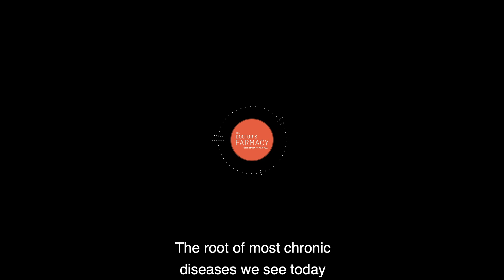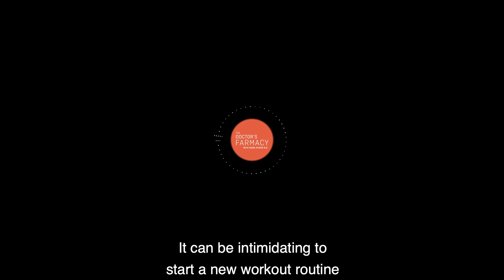Why Neuroscientists Love Running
For decades we were taught there was no stopping cognitive and physical decline, now we know it’s possible to maintain a youthful brain and body into old age using accessible means. Given the right conditions, you can continue to thrive well into old age. In fact, the personality trait of “openness to experience” was a major predictor of good physical activity at age 75, because of a willingness to participate in athletics and try new things. That means, no matter what age you are now, keeping an open and adventurous mind and trying new types of movement in your own routine can help you stay active and healthy as you get older. In this minisode, Dr. Hyman speaks with brain health experts Dr. Marwan Sabbagh and Dr. Daniel Amen, and age management medicine expert Dr. George Shapiro about the tools available to each of us to promote optimal health at any age.

Dr. Sabbagh is a board-certified neurologist and considered one of the leading experts in Alzheimer’s and dementia. He is on the editorial board for the Journal of Alzheimer’s Disease and BMC Neurology and is now editor in chief of Neurology and Therapy and is the author of The Alzheimer’s Answer: Reduce Your Risk and Keep Your Brain Healthy, and The Alzheimer’s Prevention Cookbook: 100 Recipes to Boost Brain Health. Dr. Sabbagh’s latest book, Fighting for My Life: How to Thrive in the Shadow of Alzheimer’s, was released last year.

The Washington Post called Dr. Daniel Amen the most popular psychiatrist in America and Discover Magazine listed his brain imaging research as the top neuroscience story for 2015. He is a double board-certified psychiatrist and ten-time New York Times bestselling author, with such blockbuster books as Change Your Brain, Change Your Life, Healing ADD, Memory Rescue, Change Your Brain, Change Your Grades, and The Daniel Plan, co-authored by Pastor Rick Warren and Dr. Mark Hyman. In March 2020, his book The End of Mental Illness will be published.

Dr. George Shapiro has been a practicing physician for 30 years, specializing in internal medicine, cardiovascular disease, and age management medicine. Dr. Shapiro was the recipient of the 10th Annual Alan P. Mintz, MD Award, for Clinical Excellence in Age Management Medicine, as he has become known nationwide as an expert in age management medicine, and leads one of the most prominent age management practices in the country as president of Cenegenics New York City. He has long been known as one of New York’s foremost cardiologists, specializing in regenerative medicine and improving longevity, including the genomics of cardiovascular disease and congestive heart failure.